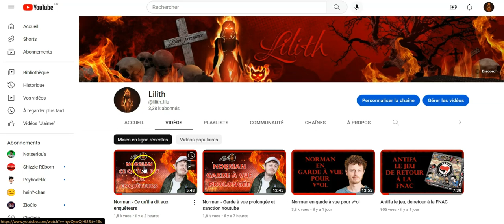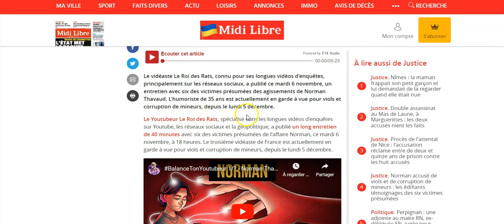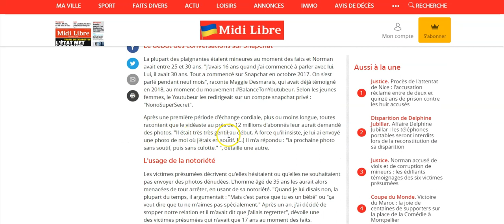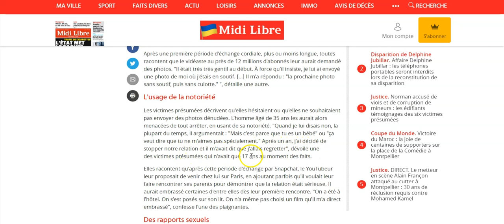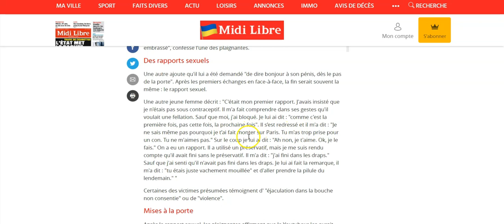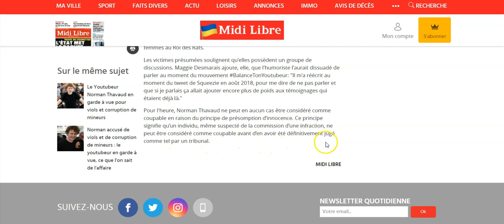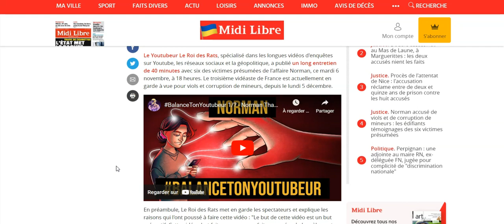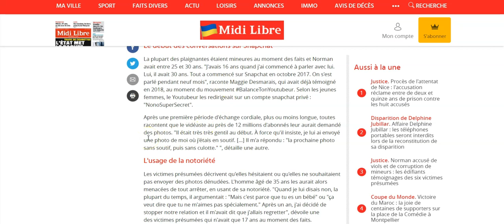Affaire Norman, les victimes témoignent